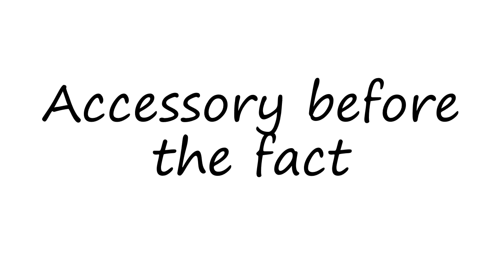How to Pronounce Accessory before the fact?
How to pronounce Accessory before the fact How to say Accessory before the fact? Learn the pronounciation Accessory before the fact! How to Pronounce Accessory before the fact. Expand your vocabulary, learn English words. Use this free pronunciation guide to practice words at a time. Learn for free. Thank you for viewing, please like or subscribe! hoe om te sê, si të thuash, እንዴት እንደሚናገር, wie sagt man, comment dire, come dire, como dizer, как сказать, nasıl denir, cómo decir, 怎么说,